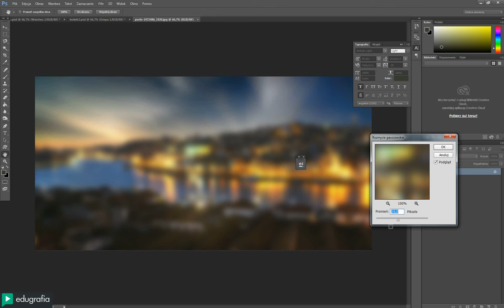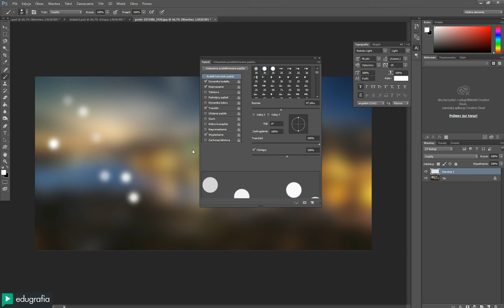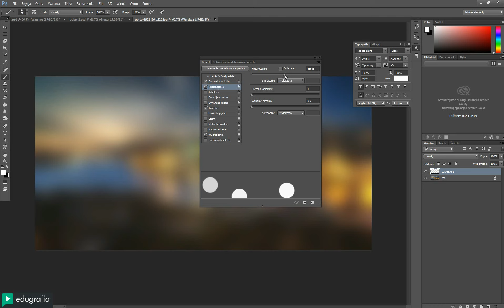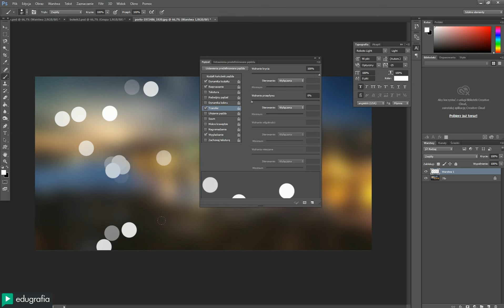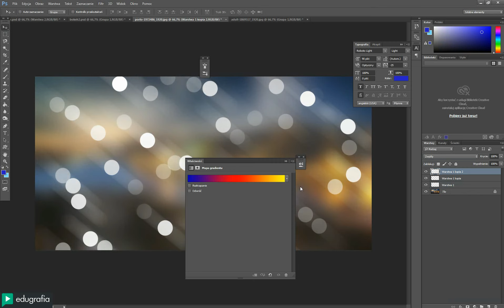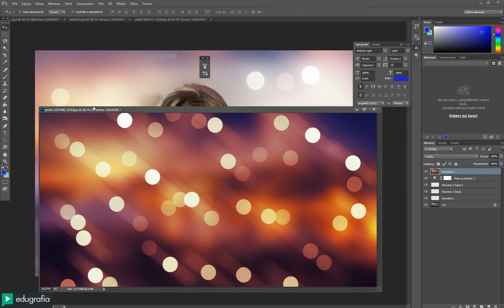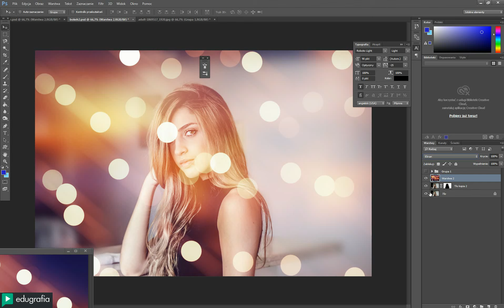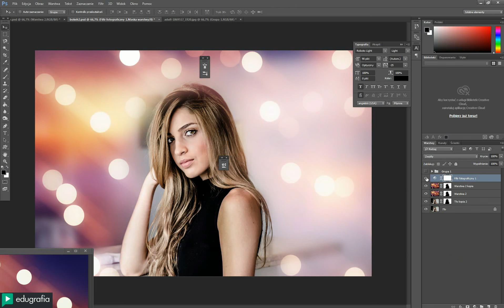Photoshop jak stworzyć efekt bokeh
W tym tutorialu zobaczycie jak uzyskać efekt bokeh tworząc własny pędzel oraz teksturę.